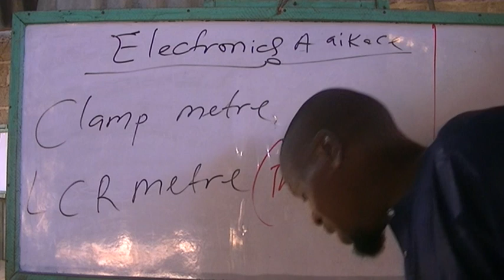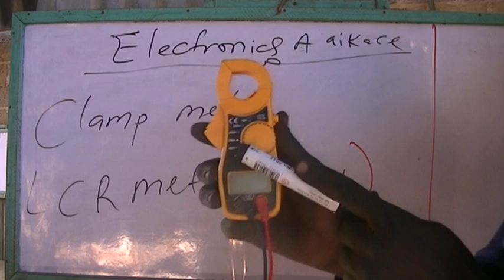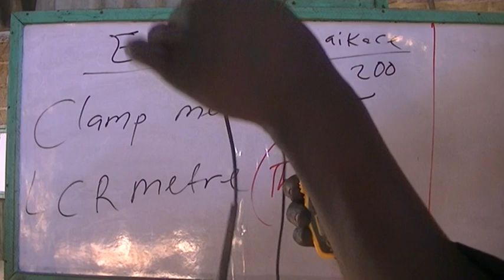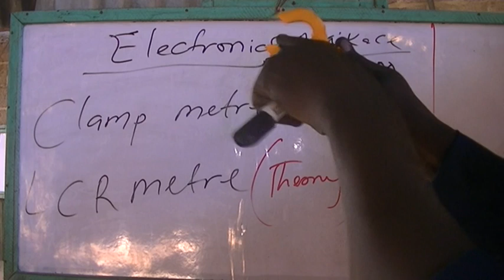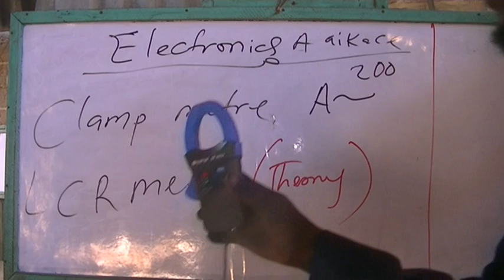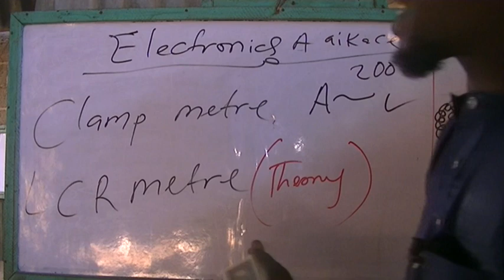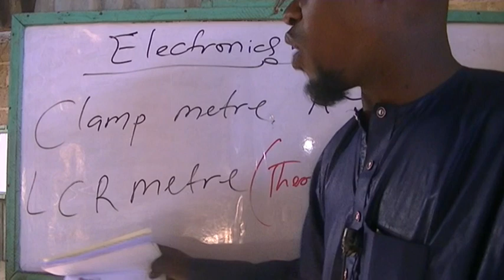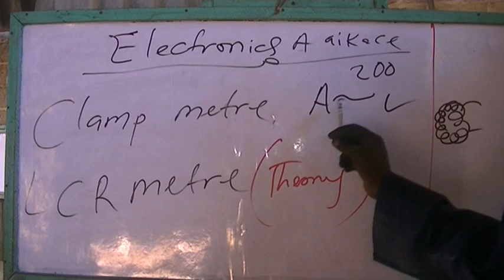raguwan 22 na clamp mita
Clamp meter da lcr mita